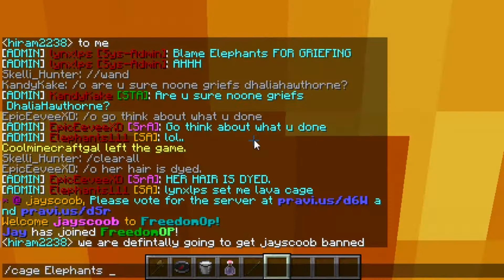LynxGaming Lost Video Vault - FreedomOp Randomness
Dating from October 18th, 2014, this video was scrapped in favor of another take the next day if I remember correctly.